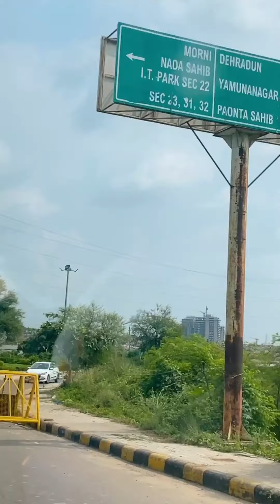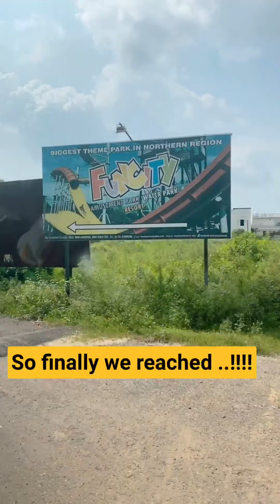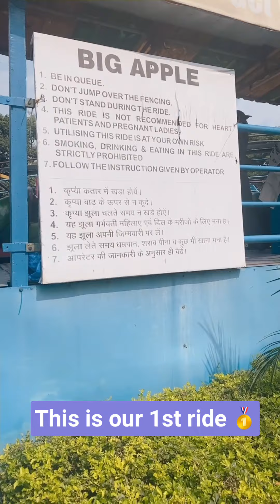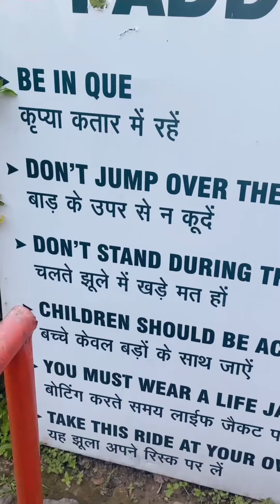Happy daughter’s day celebrations 🥰♥️🎉 in a unique way | fun outing at funcity Ramgarh | SSVlogs